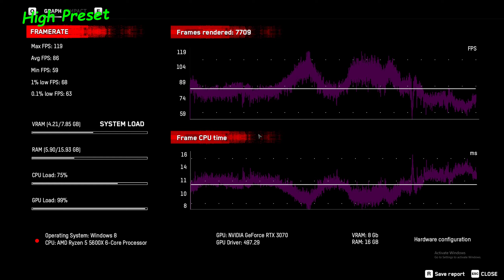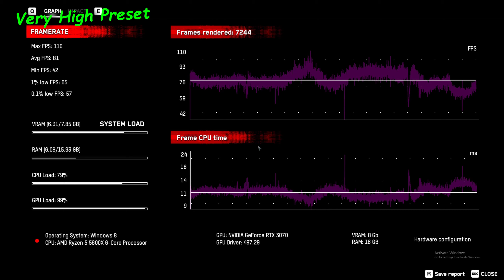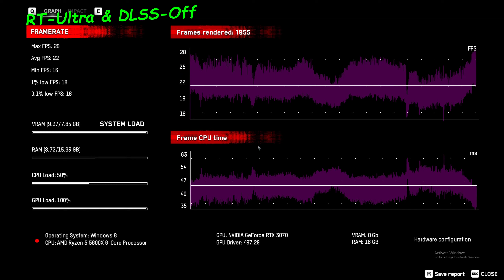WATCH DOGS : LEGION (2022) Benchmarks | 1440p | RTX 3070 + Ryzen 5 5600X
Time stamps:

Low Preset -               0:06
Medium Preset -        2:10
High Preset -              4:06
Very High Preset  -    6:00
Ultra Preset -              7:56
Ray Tracing (Ultra)
& Dlss (Quality) -       9:52
Ray Tracing (Ultra) - 11:51

System Specs:
CPU:  AMD Ryzen 5 5600X
Motherboard:  MSI B550 Gaming Plus
RAM:  8x2GB G.Skill Ripjaws V Black 3200MHz CL16
GPU:  Inno3D GeForce RTX 3070 Twin X2 OC LHR
CPU Cooler:  Deepcool Gammax  400V2
SSD: ADATA XPG GAMMIX S11 Pro
Case: Antec NX 800 | Black
Nvidia Driver:  497.29
Screen Capture:  Nvidia Geforce Experience
Monitor:  Acer Nitro XV272U
Headphone: HyperX Cloud Core  7.1
Keyboard: Cosmic Byte CB-GK-16 Firefly
Mouse: Cosmic Byte Equinox Beta
Mousepad: Cosmic Byte Equinox Mousepad Control (XL)